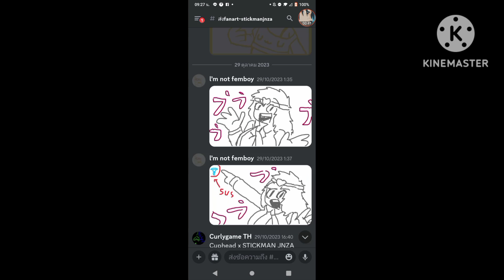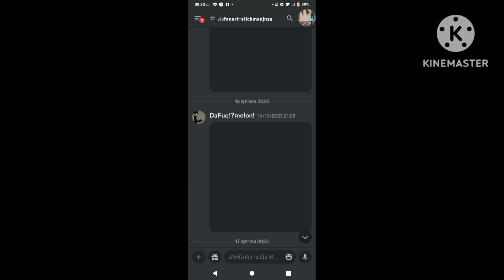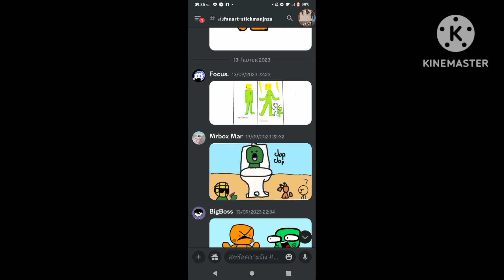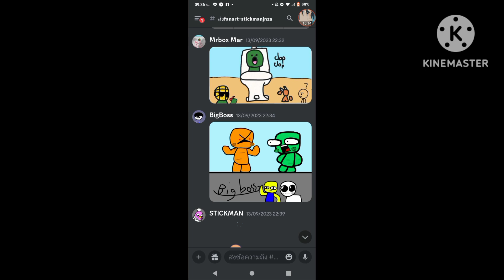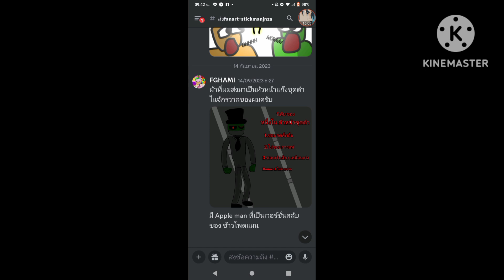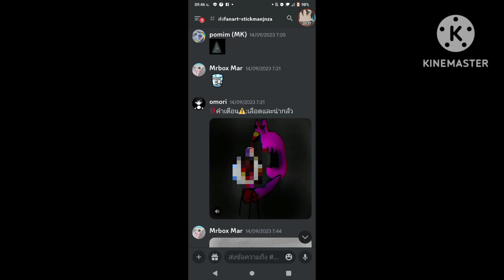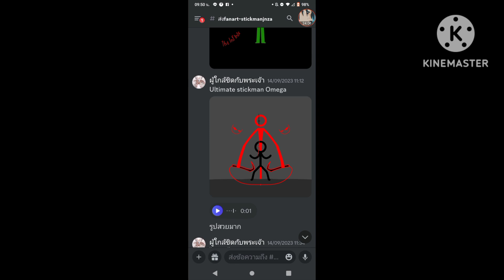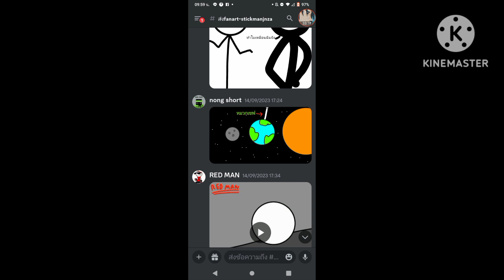[ดูFANART (PART2)] It is ..... beautiful~!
สรุปคลิปนี้:
ดูFanArt ep2

เพลงประกอบ:

0:00

2:14

3:52
เพลงประกอบในKinemaster
หมวดหมู่:ซาวด์เเทร็ก

5:50

ทางติดต่อผมหรือสอบถามผม:
(โปรไฟล์คนยิ้มหรือohio boss)